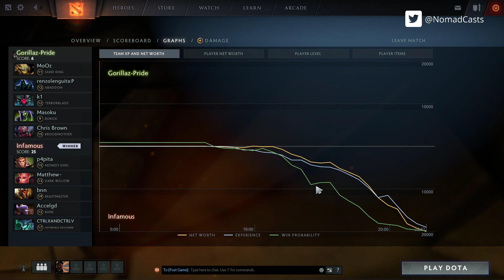Gorillaz-Pride vs Infamous Game 1 - MDL Changsha SA Qualifier: Quarterfinals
Gorillaz-Pride vs Infamous, Game 1 - MDL Changsha Major Sorth America Qualifier: Quarterfinals - NomadCasts